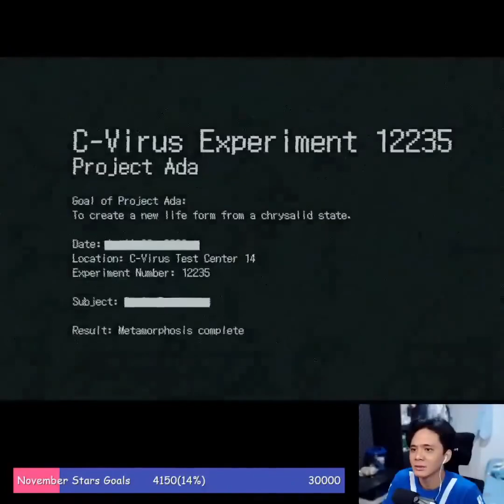Bravie kumhoy Resident Evil 6 Sisters kidnapped for Experiment purpose #5 5 1071